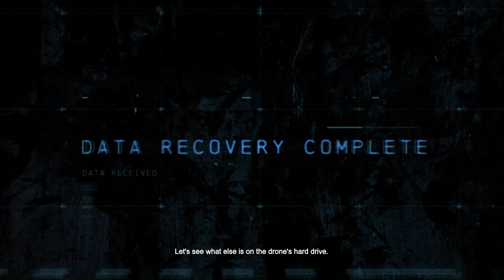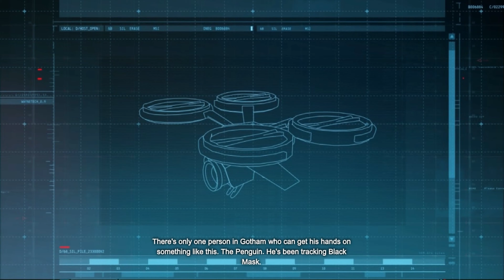Batman: Arkham Origins Intro & Killer Croc Boss Fight No Commentary HD 4K